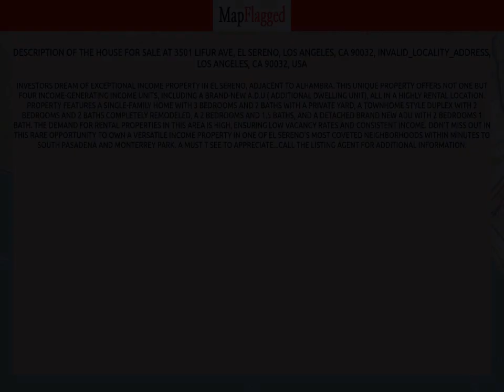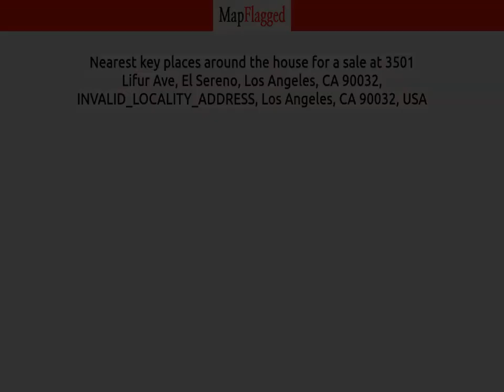LA,US | Buy house at 3501 Lifur Ave, El Sereno, Los Angeles, CA 90032, Los Angeles, USA | MapFlagged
📚 Video Chapters:
0:00 Property Introduction
0:10 Property Price
1:50 Property Address
2:00 Property Description
2:05 Property Key Places
2:10 Subscribe to MapFlagged!

📣 Following is the detail of house for sale at 3501 Lifur Ave, El Sereno, Los Angeles, CA 90032, INVALID_LOCALITY_ADDRESS, Los Angeles, CA 90032, USA:

$1,450,000

Investors Dream of exceptional income property in El Sereno, adjacent to Alhambra. This unique property offers not one but four income-generating income units, including a brand-new A.D.U ( additional dwelling unit), all in a highly rental location. Property features a single-family home with 3 bedrooms and 2 baths with a private yard, a townhome style duplex with 2 bedrooms and 2 baths completely remodeled, a 2 bedrooms and 1.5 baths,  and a detached brand new ADU with 2 bedrooms 1 bath. The demand for rental properties in this area is high, ensuring low vacancy rates and consistent income. Don't miss out in this rare opportunity to own a versatile income property in one of El Sereno's most coveted neighborhoods within minutes to South Pasadena and Monterrey Park. A Must t See to appreciate...Call the listing agent for additional information.

🏥 Nearest Hospitals to this Property:

✒️ Nearest Schools to this Property:

🍕 Nearest Restaurants to this Property:

🚃 Nearest Train Stations to this Property:

🏬 Nearest Shopping Malls to this Property:

🌼 Nearest Parks to this Property:

🎥 Nearest Movie Theaters to this Property:

☕ Nearest Cafes to this Property:

✈️ Nearest Airports to this Property:

🏢 Nearest Stores to this Property:

➕ Nearest Doctors to this Property: